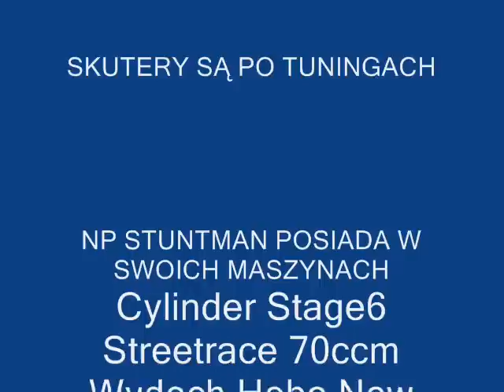PROMO UŻYTKOWNIKÓW zapraszam xD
PROMO UŻYTKOWNIKÓW najlepsze skutery i forum :D